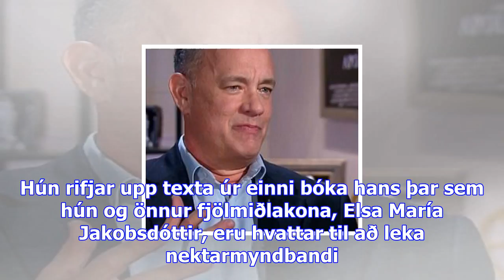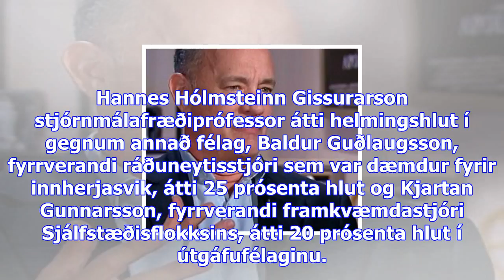Margrét erla og páll óskar segja agli, jakobi og hannesi til syndanna: „ef þær gæfu út goodshit eró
Margrét erla og páll óskar segja agli, jakobi og hannesi til syndanna: „ef þær gæfu út goodshit erótíska mynd“ - dv
Fjölmiðlakonan Margrét Erla Maack gagnrýnir Egil Einarsson, eða Gillz eins og hann var oft nefndur, ...